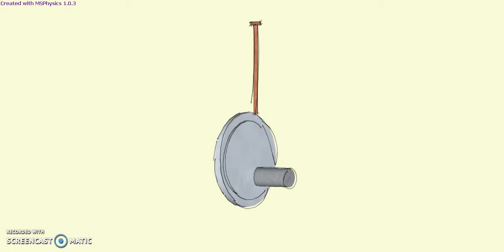Excéntrica-seguidor SketchUp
Animación realizada con SketchUo MSPhysics de mecanismo excéntrica seguidor